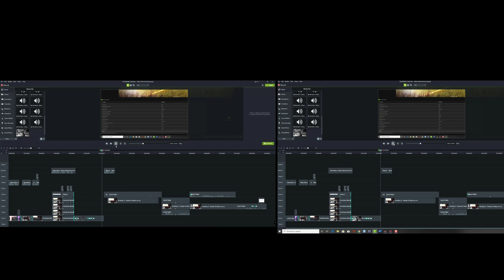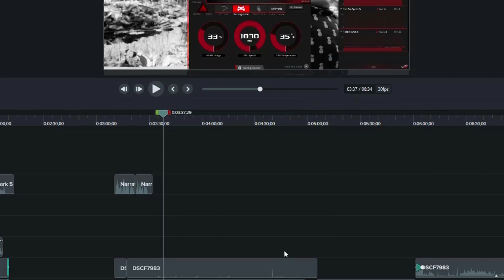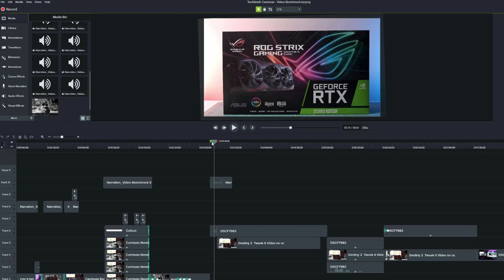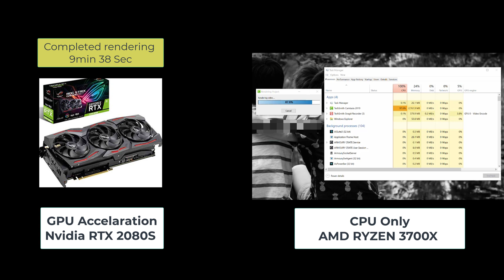FIX Camtasia 2019 BLACK SCREEN Playback in Timeline and Post Render: How to fix in Windows 10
I was getting really frustrated with having random black screens during playback or after I render a video. After some research, I figured out why.
Here is the fix in Windows 10.

ISSUE: Camtasia 2019 has an issue when the GPU Acceleration is turned on. It must be some kind of bug between the GPU Drivers and Camtasia.

FIX: Turn of GPU Acceleration

1) Go to EDIT
2) Select PREFRENCES
3) Select ADVANCE TAB
4) Change Hardware Acceleration to SOFTWARE MODE ONLY
5) Save your project
6) Exit your project
7) Relaunch your project

The random black screens will no longer be an issue on the timeline and post video rendering.

I do like using Camtasia 2019 and I hope they fix the issue as it's faster to render 4K videos when I'm using both the CPU and GPU resources.

@Techsmith, I hope you're working on a resolution.